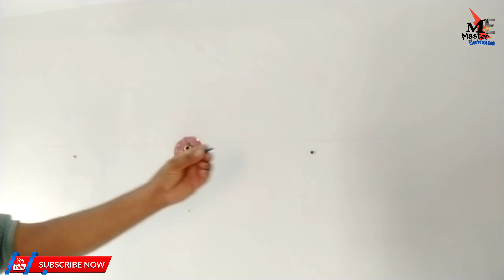How to install LED Tubelight 40 watt Simple and easy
آپ اس ویڈیو میں دیکھیں گے کہ کس طرح پروفیشنل طریقے سے ایل ای ڈی ٹیوب لائٹ کو دیوار پر لگایا جاتا ہے